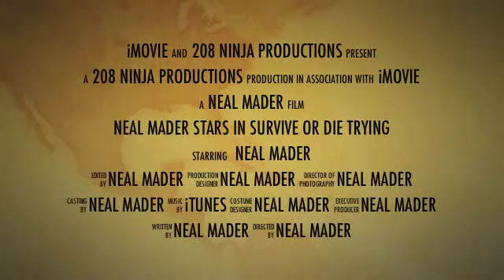Survive or Die Trying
Full movie to come, be looking for it!